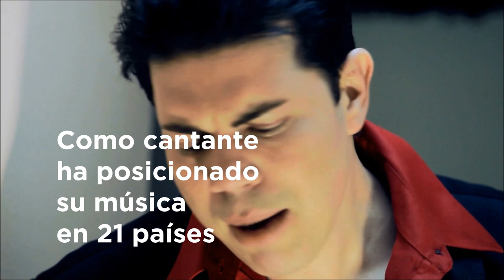Daniel Martín Subiaut en Zona de Arte: "La música me eligió hace 28 años"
El cantautor y presidente del Instituto Latino de la Música, Daniel Martín Subiaut, cumple 28 años de vida artística este 8 de mayo. Zona de Arte lo entrevistó para hacer juntos un viaje por su carrera.